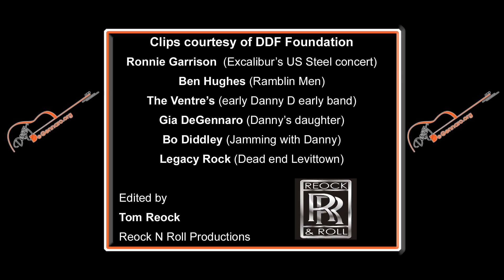Empowering Dreams: Unveiling the Danny DeGennaro Foundation's Impact on Music and Education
From the Danny DeGennaro Foundation Archives
“Find Someone” by Danny DeGennaro
Video Produced by Ed Mero

Danny DeGennaro,  lead guitar – vocals
T J Tindal, rhythm guitar ( “Rio” Degennaro Band)
Earl Scooter, percussion, vocals ( Johnny’s Dance Band)
John Kuzma, rhythm guitar ( Torpedoes)
Ron Bogden, bass guitar ( KC Sunshine Band)
Alan St Jon, key boards ( Billy Squier Band)
Bobby Chouinard, drums ( Billy Squier Band)

Clips courtesy of DDF Foundation
Ronnie Garrison  ( Excalibur’s US Steel concert)
Ben Hughes (Ramblin Men)
The Ventre’s ( early Danny D early band)
Gia DeGennaro ( Danny’s daughter)
Bo Diddley ( Jamming with Danny)
Legacy Rock ( Dead end Levittown)

Edited by
Tom Reock
Reock N Roll Productions

Dive into the rich tapestry of musical history with the Danny DeGennaro Foundation Archives, unveiling the mesmerizing "Find Someone" video. Crafted by the skilled hands of producer Ed Mero, this visual journey brings to life the collaborative symphony of legendary musicians, including Danny DeGennaro himself, T J Tindal, Earl Scooter, John Kuzma, Ron Bogden, Alan St Jon, and Bobby Chouinard.

The footage, a treasure trove from the DDF Foundation, provides an intimate look at Danny's multifaceted career. Clips sourced from Ronnie Garrison, Ben Hughes, The Ventre's, and even Danny's daughter, Gia DeGennaro, offer a glimpse into pivotal moments of his musical odyssey. Witness the magic of Danny jamming with the iconic Bo Diddley and the powerful performance by Legacy Rock at Dead End Levittown.

Tom Reock's expert touch in editing seamlessly weaves together these musical threads, creating a captivating narrative that transcends eras. Beyond the music, the video serves as a tribute to the Danny DeGennaro Foundation's dedication to fostering musical talent and education. Join us on this 200-word journey through time, celebrating the enduring legacy of Danny DeGennaro and the profound impact of the Foundation that keeps his spirit alive.

dreams of thee by eric william barnum
mary tsukamoto elementary school
don tyson school of innovation band
mallory thompson conductor
denny laine electric string band
h robert reynolds conducting
don tyson school of innovation
medina encore entertainment company
temple baptist church powell tn choir
jeffrey r holland devotional
the greatest snowman musical
annandale mn high school
dr ronald e mcnair junior high school
carnegie mellon musical theatre
a colorful dream-the david bendeth band
timothy gallagher discernment of spirits
rodney dorsey conductor
the greatest showman school
christopher sverdsten national anthem nfr
edward douglas white catholic high school
diamond dreams symphony brett maia
Content gap for Shorts
demented dream island composer
dickson new analytical study bible
crec academy of science and innovation
bruce cockburn creation dream
grewenow elementary school
honda power of dreams commercial
susan e wagner high school international festival
dana road elementary school
bernstein profanation band
great hearts north phoenix prep
procreate dreams tracks
dreams electric peanut butter
donald leonetti elementary
dream academy debut members
a hatful of dreams wonka music video
eugene ormandy conducting
louis d brandeis high school
jenard gross elementary
ted ginn jr track and field